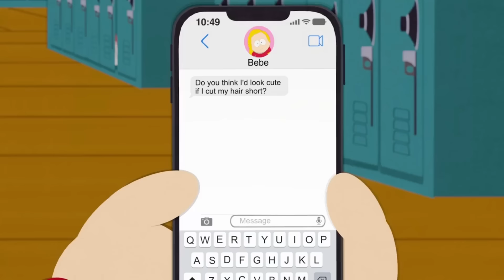Michael Knowles REACTS to TRIGGERING South Park Clips | Part 2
Michael Knowles reacts to some of the most offensive and hilarious moments from South Park.

This video features content including information, visuals, and clips specifically curated to enhance your understanding of the comedic elements presented. The included context alongside our commentary, criticism, and analysis aims to enrich viewer engagement and appreciation of the comedy discussed. Through this approach, the video seeks to: (i) educate viewers on the nuances of comedy; and (ii) highlight significant or humorous events of public interest. The commentary is carefully crafted to: (a) accurately represent the individuals involved; (b) thoroughly explain the comedic content; (c) provide insightful critique and, where applicable, an alternative perspective; and (d) discourage the replication of any potentially harmful actions depicted or discussed.